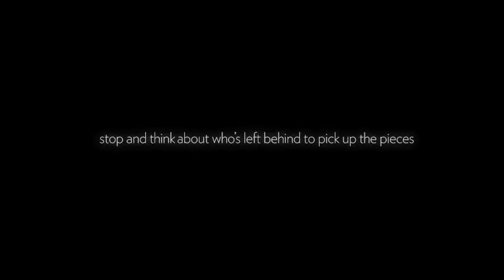The Last Word